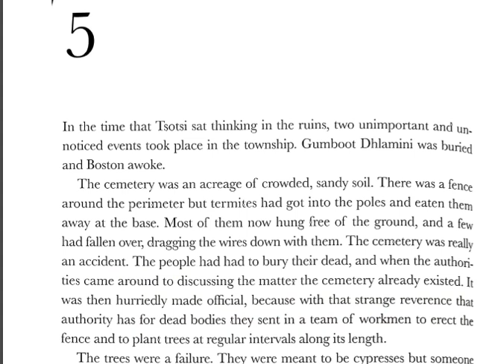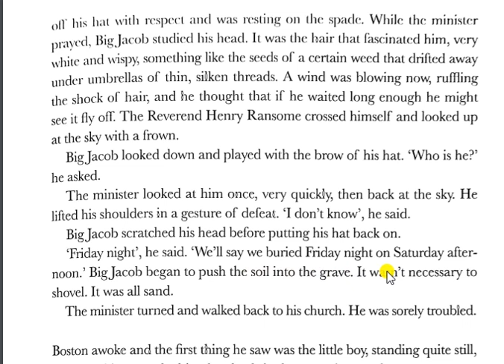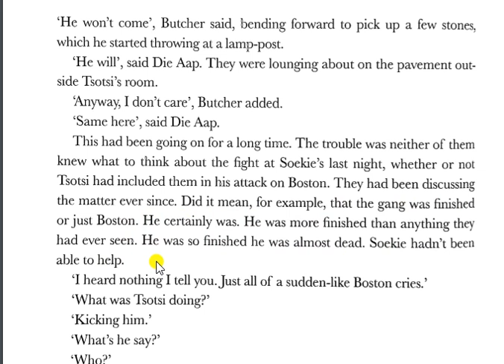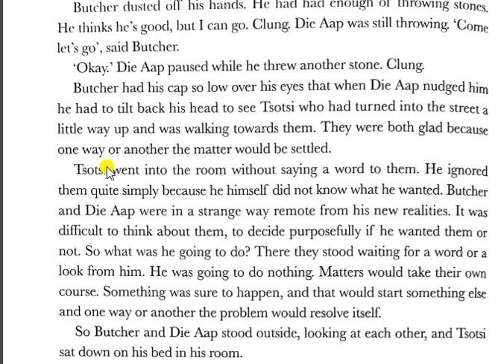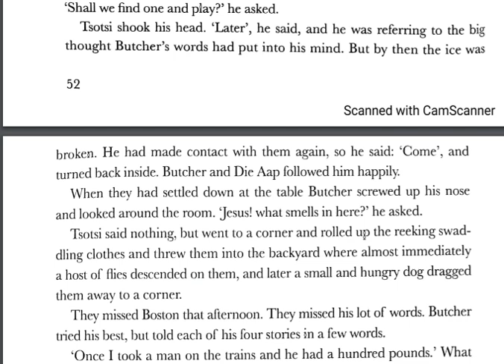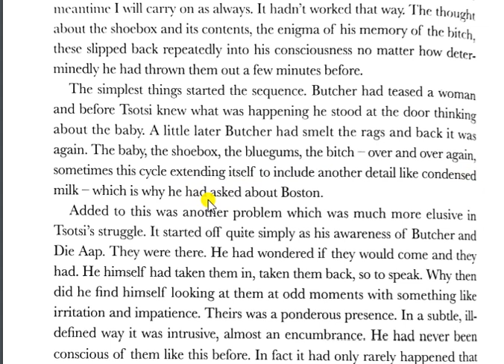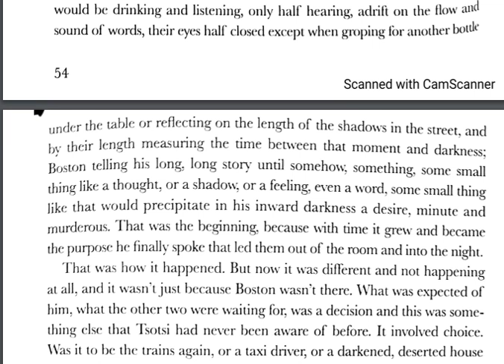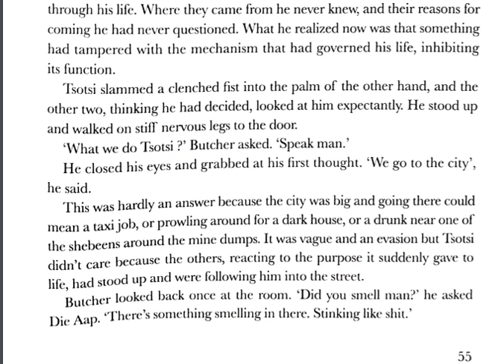Tsotsi Chapter 5 Reading Guide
Gumboot Dlamini is buried. Boston wakes up. Butcher and Die Aap seek for direction from Tsotsi.